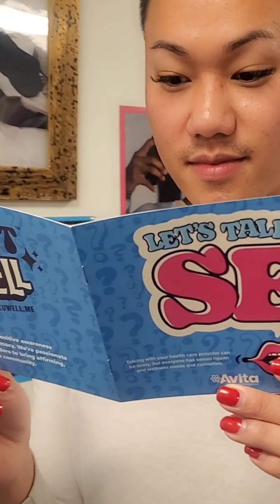"Eventually Learning About PrEP"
The Testing Center provides free and confidential testing for HIV, chlamydia, gonorrhea, syphilis, and hepatitis C.

We provide each client with education and counseling sessions, and ensure clients are linked to medical care for the treatment of HIV/STIs, and the initiation of PrEP/PEP.